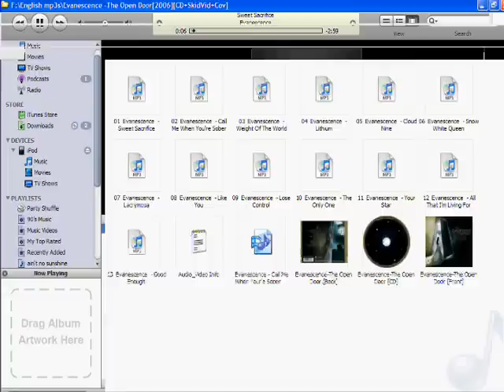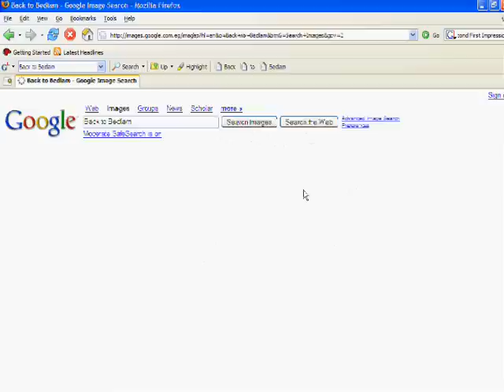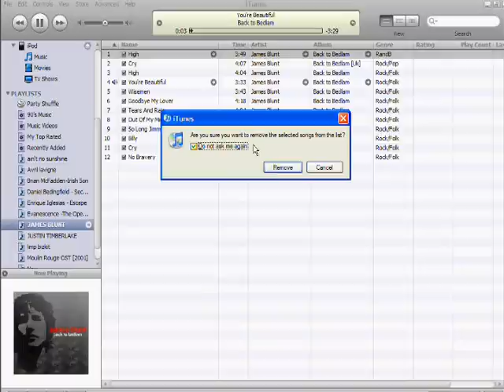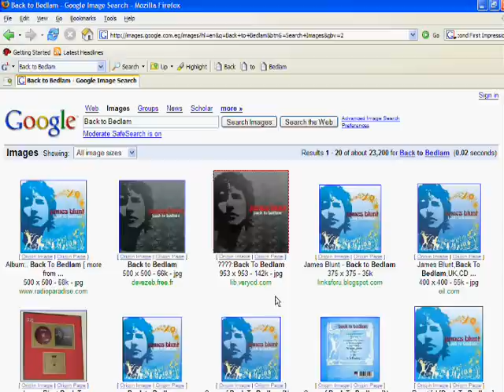HOW to display ArtWork on iTunes or ipod